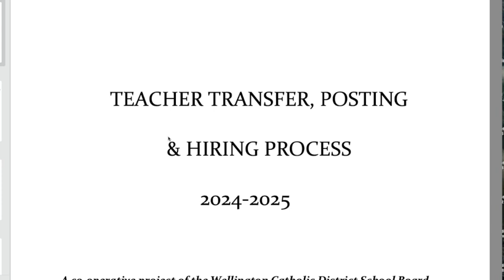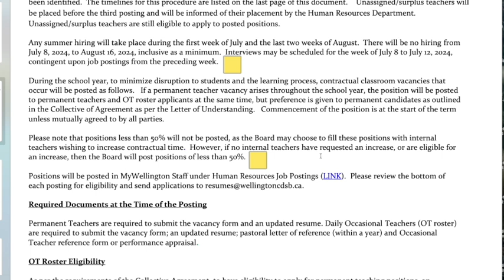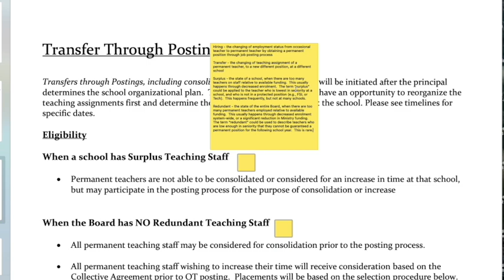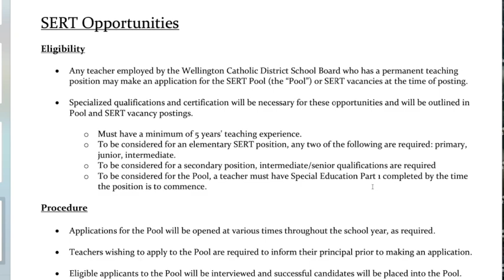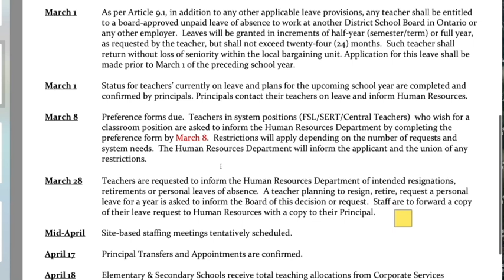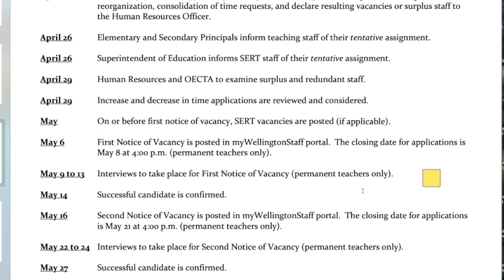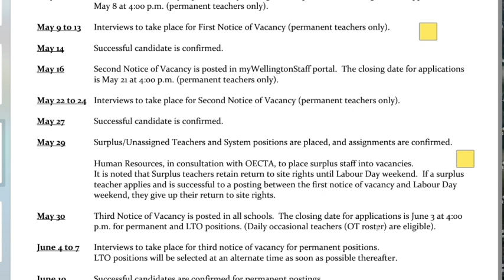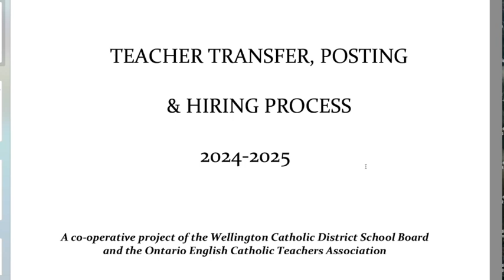Staffing Booklet Spring 2024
This video explains the Wellington CDSB and OECTA staffing process for the 2024-25 school year, based on the Staffing Booklet published in the winter of 2024.
Chapters:
0:00 - Intro
0:50 - Summer timeline changes
1:47 - Booklet is for 2024-25 jobs, despite jobs continuing to be posted/filled
2:46 - Partial positions - posted or not?
3:30 - Definitions:  hiring, transfer, surplus, redundant
5:44 - Consolidation/increase when surplus?
6:45 - Consolidation/increase when redundant?
7:42 - One transfer per cycle, with exceptions
8:55 - SERT positions and the 1 year of discernment
10:10 - Timelines
10:53 - Preference forms
11:45 - March 28th - Recommended deadline for resignation, retirement, leave request (board policy)
12:53 - Tentative timetables and pre-posting staffing
14:18 - 1st and 2nd round - who can apply?  why?
15:18 - Surplus?  Now what?
17:14 - 3rd round - who can apply?
18:31 - Beyond 3rd round
20:10 - Tentative assignments:  could change over the summer
20:58 - Thank you (and reach out if you have any questions!)